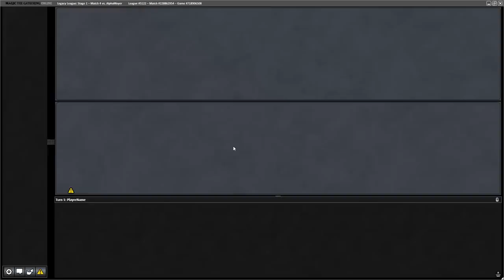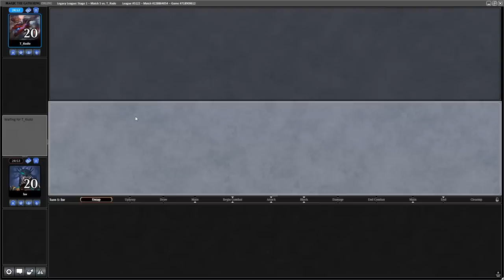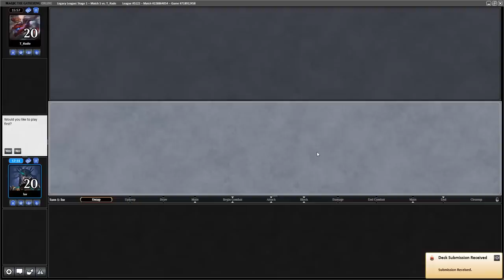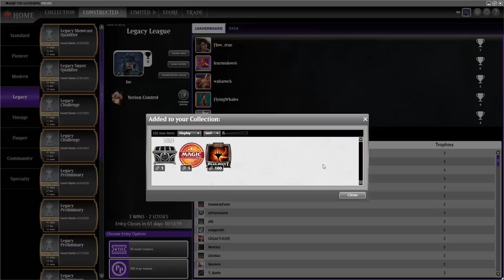Channel LSV: Legacy Bant Yorion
Join LSV as he plays Legacy Bant Yorion in Magic the Gathering Online.

To get access to all of LSV's set reviews, Limited guides from Ben Stark, and deck guides from Team CFB, check out CFB Pro